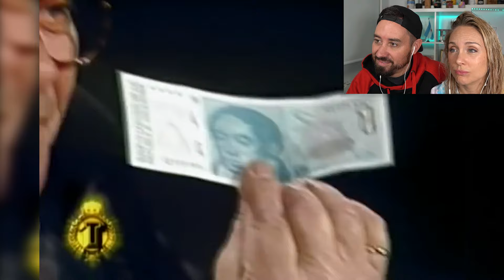Españoles REACCIONAN por 1ª VEZ a TATO BORES 🇦🇷 Genio 🇦🇷